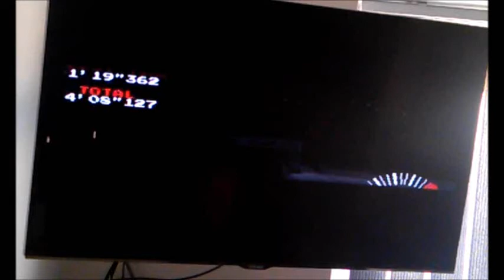Ridge Racer 13th Racing duel (Time Trial Extra Mirror) - RT Xevious Green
Ridge Racer
Course: T.T. Extra Mirror
Car: #17 RT Xevious Green
Transmission: Automatic
Opponent cars: #2 RT Yellow Solvalou & #13 13" Racing.
Controller: SCPH10010 PlayStation 2

Racing against the Devil car.